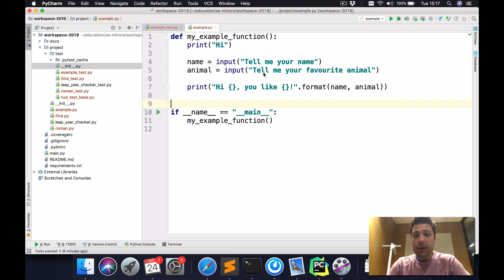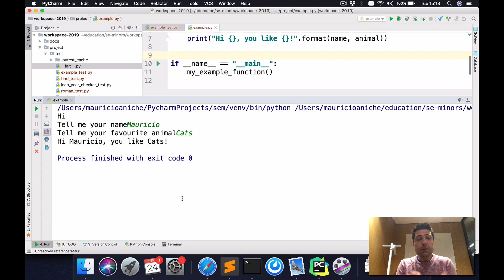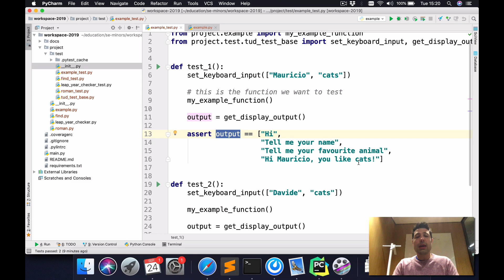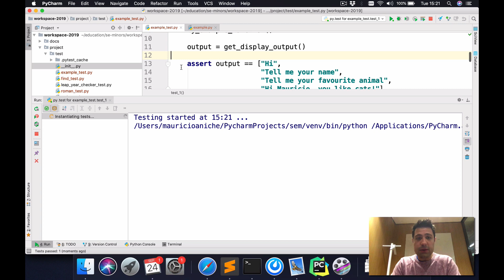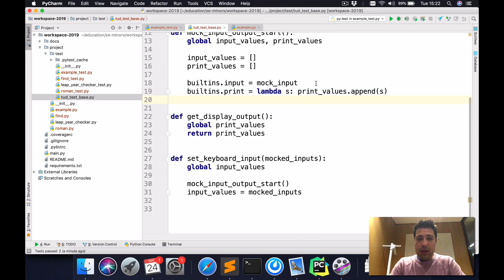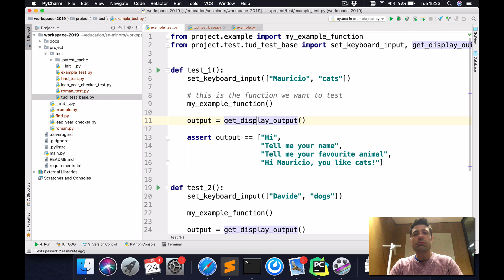Mocking inputs and outputs with pytest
A small tutorial on how to mock inputs (keyboard) and output (display). Source code

Video used in the Software Engineering Methods of the Computer Science minor at TU Delft.